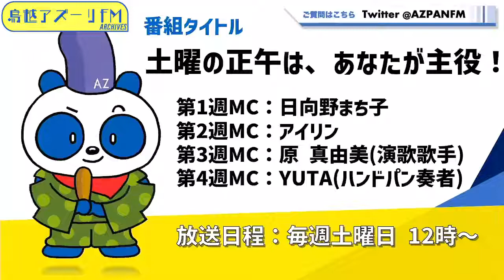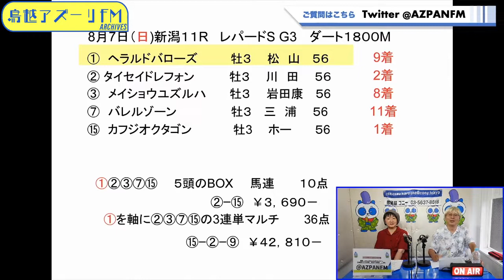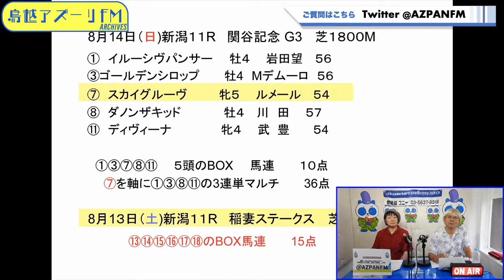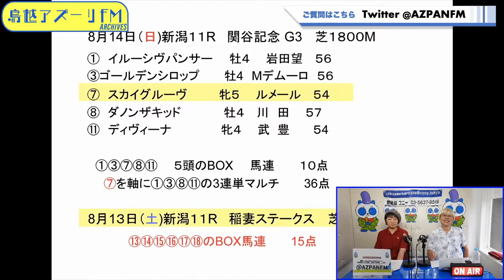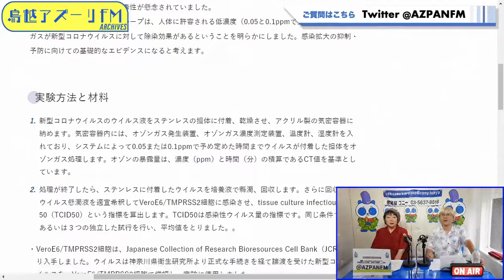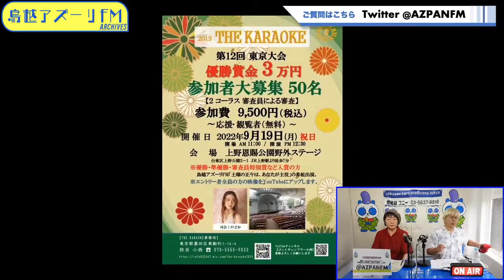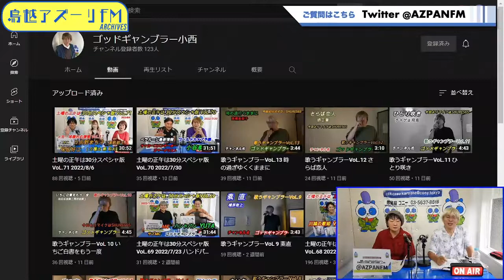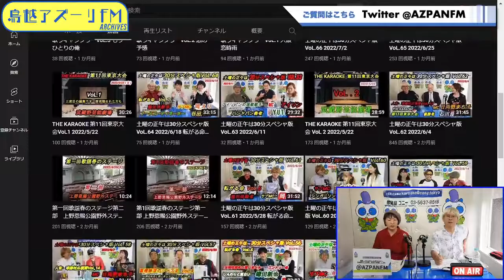2022年08月13日配信 土曜の正午は、あなたが主役！ MC：ゴッドギャンブラー小西 ゲスト： 岡えり（臨死体験者)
MC：ゴッドギャンブラー小西
ゲスト：岡えり（臨死体験者)